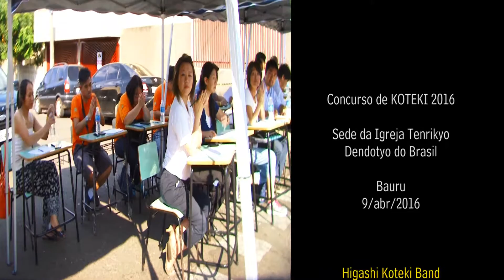Koteki 2016 marcha HIGASHI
Higashi Koteki Band. Marcha com a música Backdraft. 46 integrantes. Regente: Mitsuyuki Kuroki. 31º Concurso de Koteki 2016 - Sede da Igreja Tenrikyo do Brasil Dendotyo - Bauru 9/abr/2016.  天理教ブラジル少年会2016年鼓笛隊大会Vídeo Produção: câmeras Katsumi Mizoguchi, Shodji S. Furuta Mizoguchi, Elcio Ohnuma, Irene Kimiko Mizumoto, Seico Furuta Mizoguchi. Edição: Katsumi Mizoguchi. Vídeo e áudio com mixagem das câmeras.  Apoio: Seimi Produções Artísticas Realização: Departamento Infantojuvenil da Tenrikyo do Brasil.